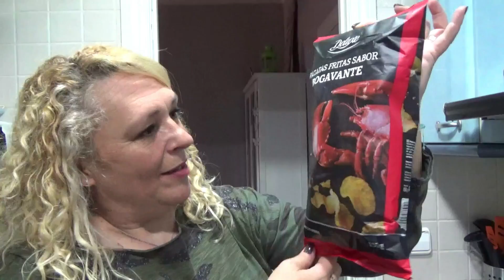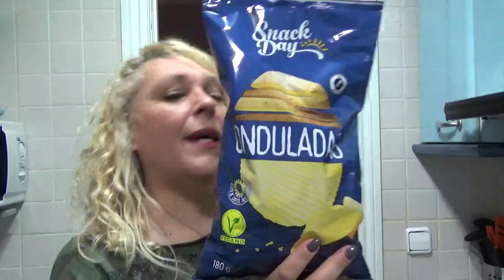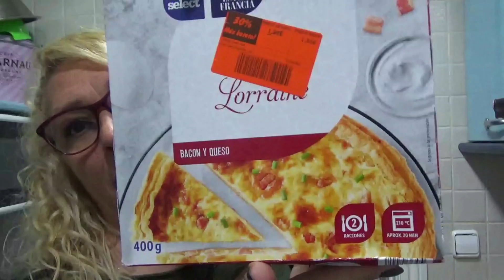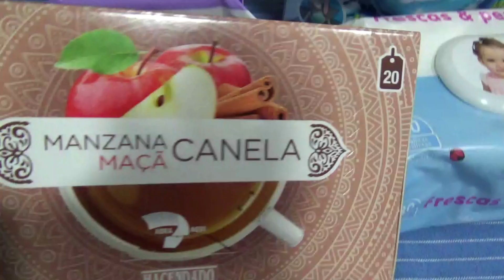COMPRA🛒 MERCADONA🍶+LIDL🧃+MANUALIDADES🦋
INSTAGRAMS:
CLICANDO EN ESTE ENLACE Y ACCEDIENDO AL APARATADO "TUPPERWARE" TIENES LOS ENLACES A LOS RECIPIENTES USADOS EN ESTAS RECETAS.